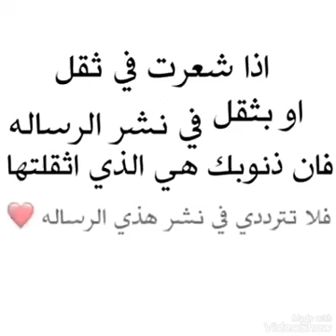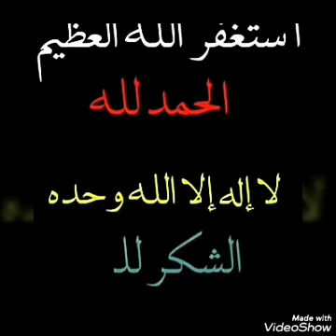١١ ديسمبر، ٢٠٢٠